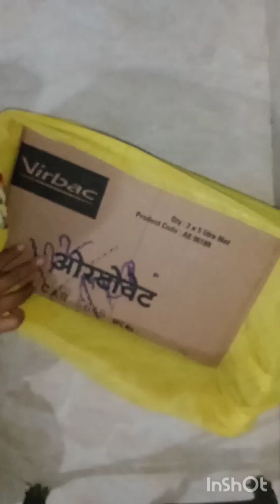पुरानी सारी और cardboard को फेंकना नहीhow to recycle cardboard box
पुरानी सारी और cardboard को फेंकना नहींbest diy cardboard house#diy miniature house#craft ideas#how to recycle cardboard box#cardboard crafts@diy cardboard crafts#do it yourself#cardboard diy#Cardboard clothes storage